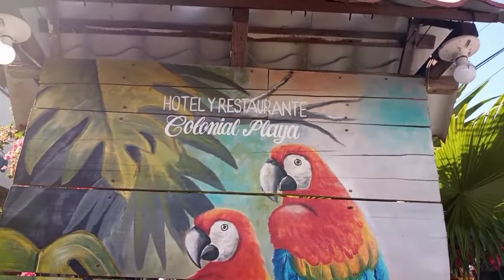tela honduras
Las Playas de tela honduras